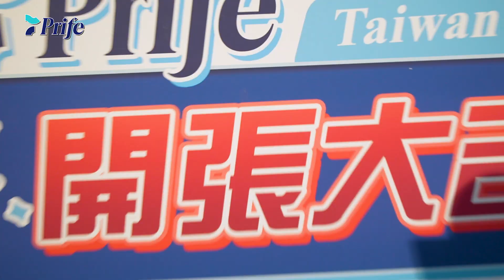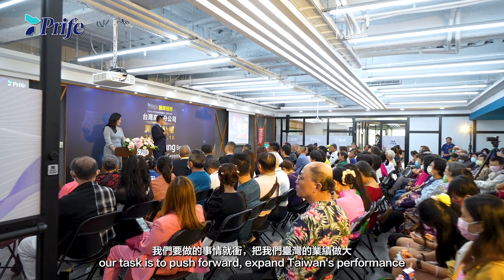Prife Kaohsiung Branch Grand Opening Ceremony l 12th Nov 2023